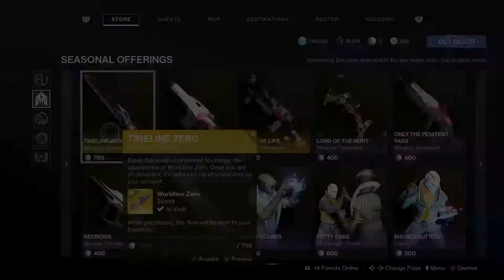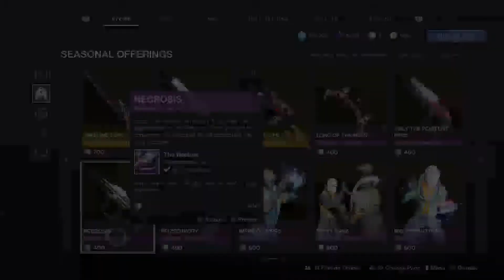Weekly Reset Guide, March 10th, 2020 (Destiny 2 Season Of The Worthy)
Thank you guys so much for watching and for more videos like this one and many other guides, subscribe, like and hit that notification bell so you know when my videos are releasing! until then have a good day/night -H